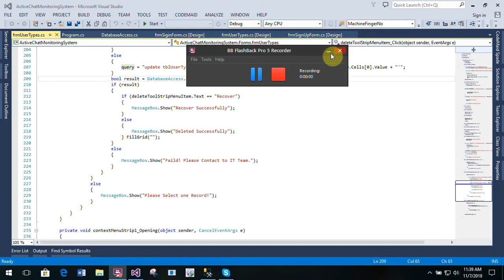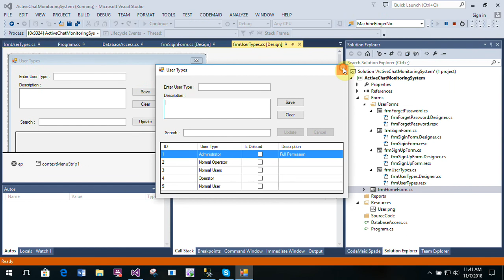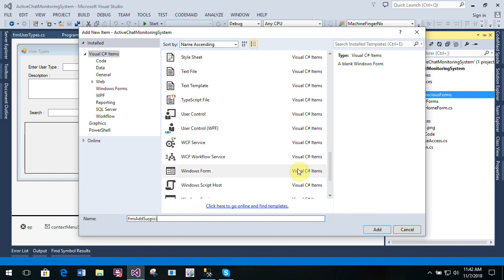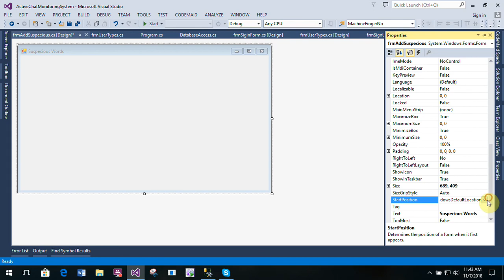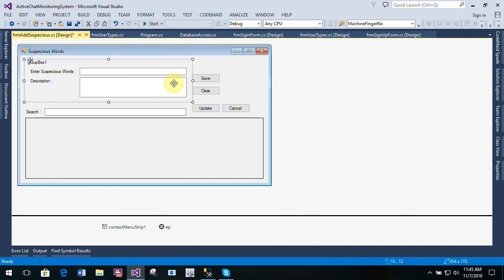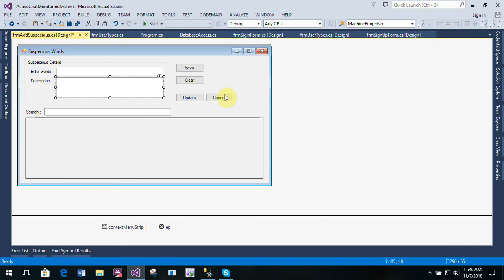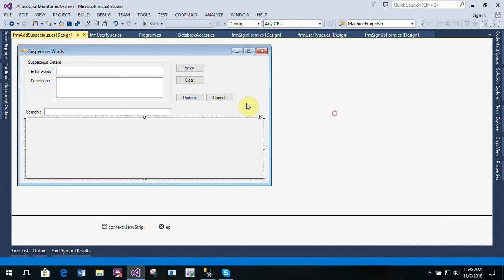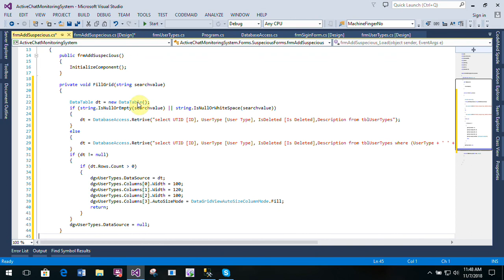Chat System Part 4 Suspicious Key Words Form in C# C Sharp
Chat Management System in Windows Form C# C-Sharp

Next
Chat System Part-5 Suspicious Key Words Form in C# C-Sharp